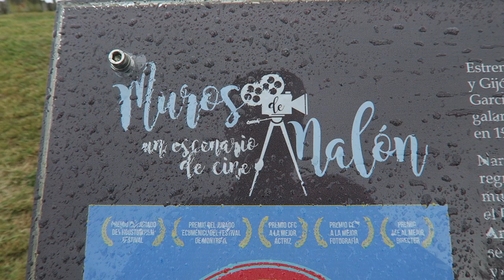Mirador del Espíritu Santo, Asturias (2)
Mirador del Espíritu Santo, (Asturias).